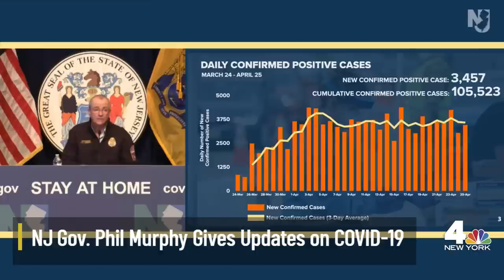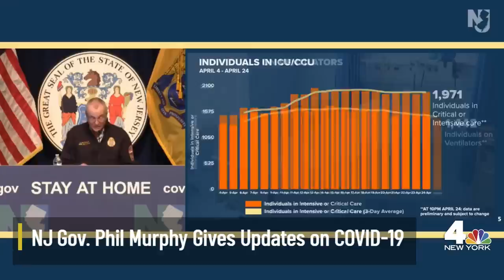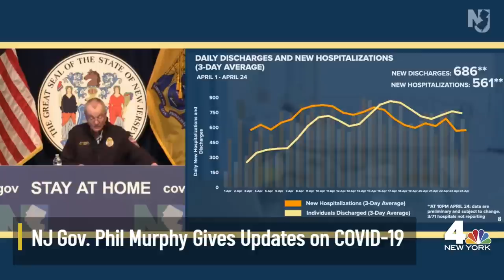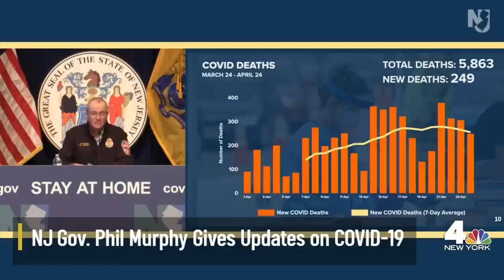NJ Gov. Phil Murphy Gives Updates on New Jersey's COVID-19 Response | NBC New York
New Jersey Gov. Phil Murphy updates on the state's COVID-19 response.